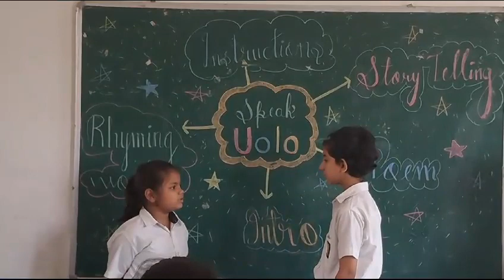24 October 2023